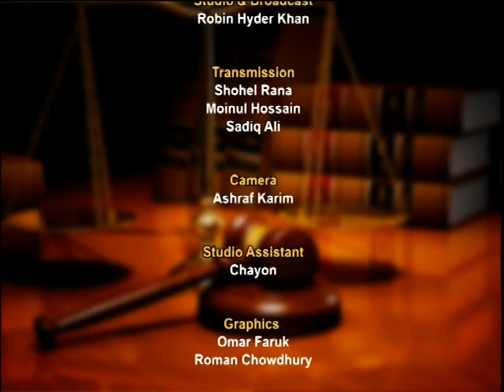27 July 2013 - Part 4 - UK Immigration Consultants - TV Live Show - Aine O Adhikar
UK Immigration Consultants advices both corporate and individual clients on UK immigration law, current practice and application procedure.

UK Immigration Consultants is governed and regulated by the Office of the Immigration Services Commissioner (OISC) with it's highest level - level 3.

Area of work:

Asylum
All aspects of asylum applications and related Human Rights Act (HRA) applications, Case Resolution/Legacy Cases and Active Review. Substantive appeals work, including representation in the First-tier and Upper-tier Tribunals at Asylum and Immigration Chamber, specialist casework.

Entry clearance, Leave to Enter or Leave to Remain
Applications within or outside the Immigration Rules, including immigration employment documents and PBS. Out-of-time applications, concessionary policies, lodging Notices of Appeal and Statements of Additional Grounds, representations to the United Kingdom Borders Agency (UKBA) on illegal entry, overstayer, removal and deportation cases.

Nationality and citizenship
Applications for registration and naturalisation, Discretionary and complex applications and Specialist casework.

European Union (EU) and European Economic Area (EEA) immigration law
Applications for EEA nationals and non- EEA family members that are within and outside the Immigration Rules, including applications for A8 and A2 nationals, Discretionary and complex applications, Substantive appeals work, in the First-tier and Upper-tier Tribunals at Asylum and Immigration Chamber, specialist casework.

Detention, applications for temporary admission, CIO bail, immigration judge bail
Representations to the UKBA, applications for temporary admission, CIO bail, Immigration judge bail, including in the First-tier and Upper-tier Tribunals at Asylum and Immigration Chamber hearings etc.

UK Immigration Consultants
124 Whitechapel Road, 2nd Floor, London E1 1JE